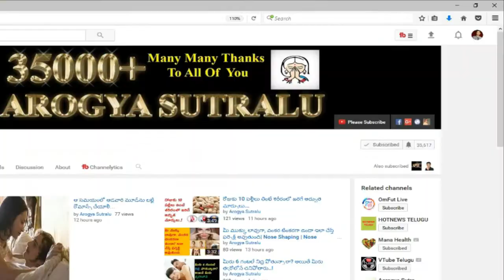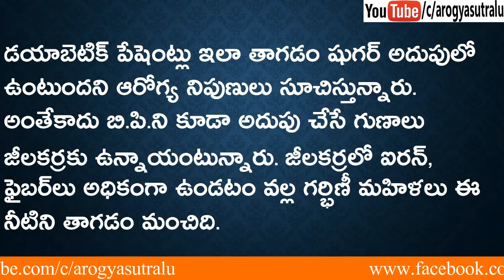parakadupuna jilakara nitini thagithe yem jaruguthundho thelisthe kacchithanga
పరకడుపున జీలకర్ర నీటిని తాగితే ఏం జరుగుతుందో తెలిస్తే ఖచ్చితంగా తాగుతారు||Arogyasutralu